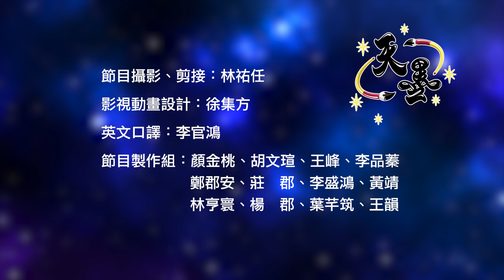【天墨】中國書法館 創新「御書體」長體六格字書法教學節目。【第一百零三堂課：相同部件 - 西、茜、栗】